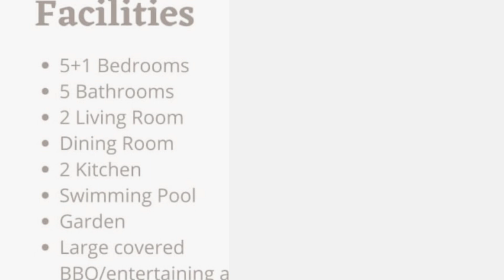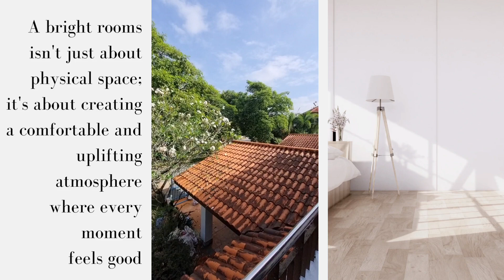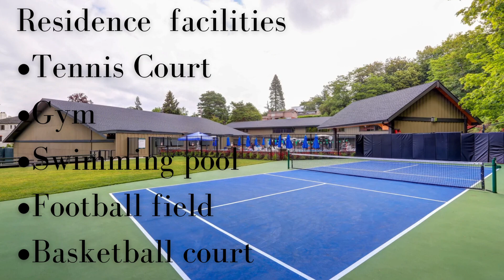Duta Nusantara Semi D for Rent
•Private pool
• Garden
•Modern kitchen with huge island that has induction cooker and hood
•Elegant interior
•Ground floor-1 bedroom
•Upper floor 4 bedrooms •Master with balcony
•Recently renovated tiles & flooringPrime location, •Gated & guarded
•Full facilities: tennis courts, gym, clubhouse
Experience luxury living at its finest in this stunning semi-detached residence.
 Situated in a prime location, gated and guarded for privacy, and offering full facilities, including a clubhouse and football field. Viewing is a must to truly appreciate its charm.